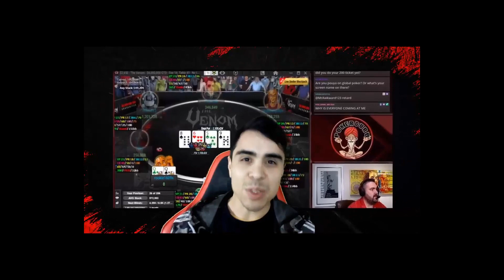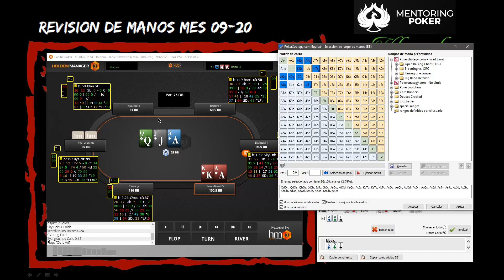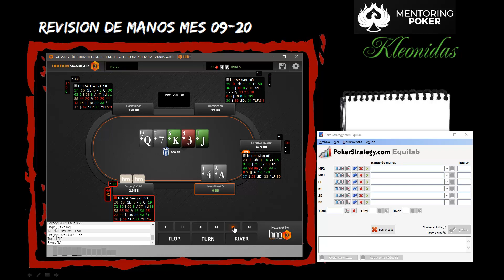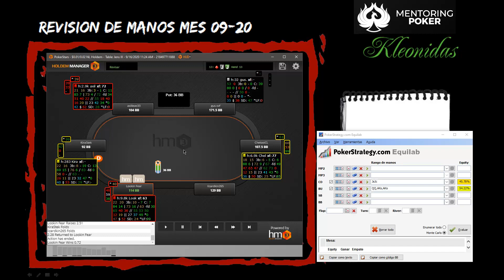🚀 Revision de Manos Kleonidas - YodaArg 🛠️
En este video analizamos manos de manera conjunta Ambos coach de la escuela Mentoring Poker